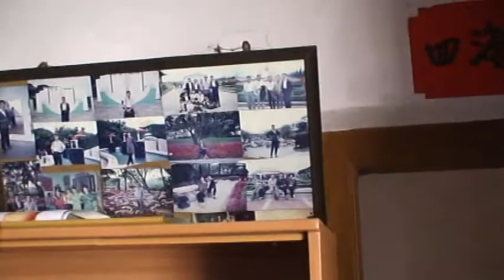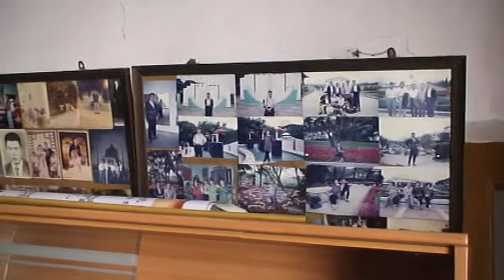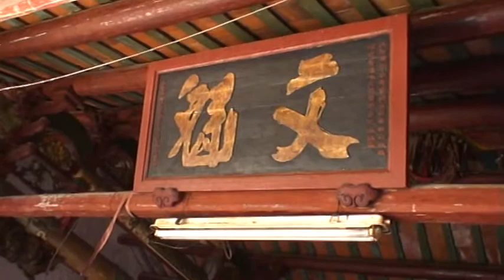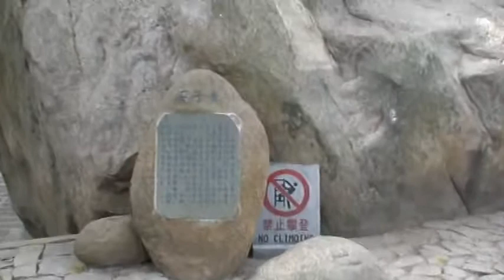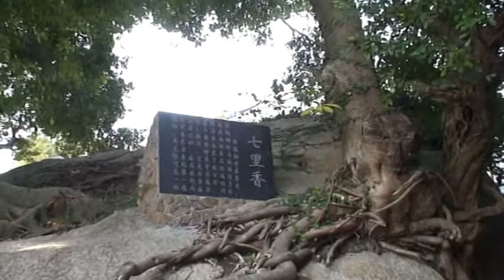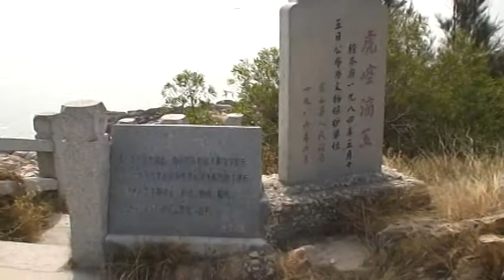2005.11.05 大陸探親之旅